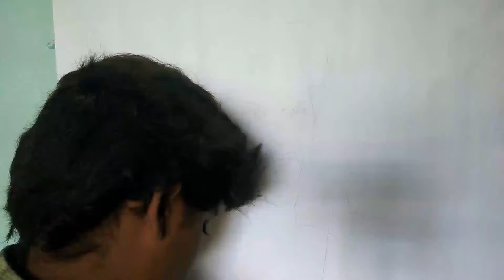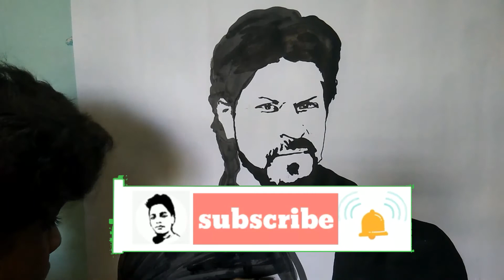Actor sharukhan painting - Arun speed drawings